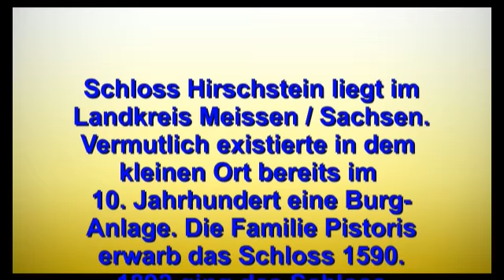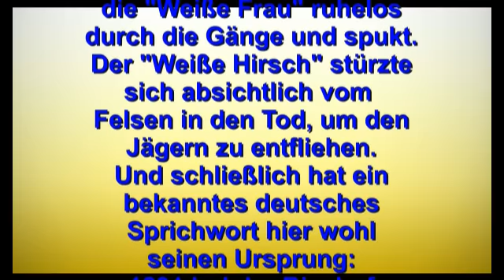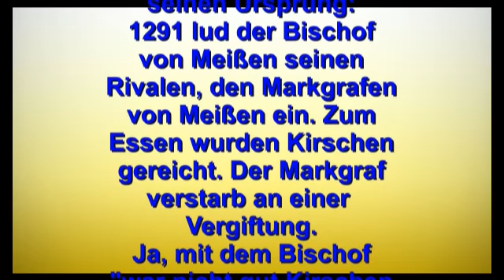Schloss Hirschstein (Sachsen)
Impressionen vom Besuch des Schlosses Hirschstein im Landkreis Meißen.